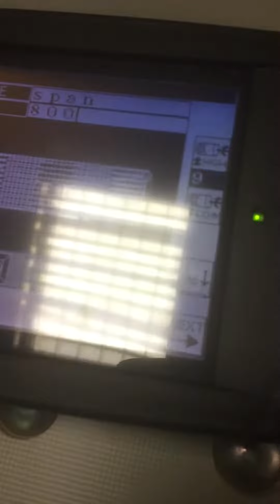JUKI ISM PLK G2008H slings 3